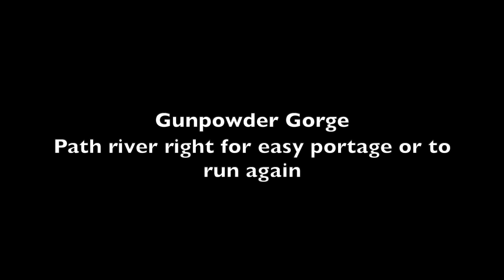River Kent Prizet Bridge to Force Falls Kayak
Kayaking the River Kent Prizet Bridge to Force Falls